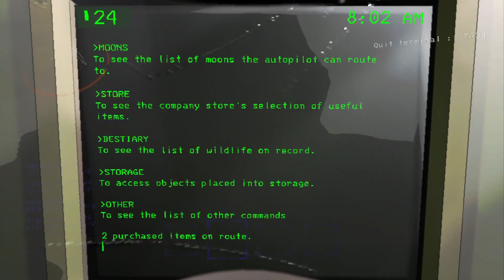THE REIGN OF LETHALNESS.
lethal company